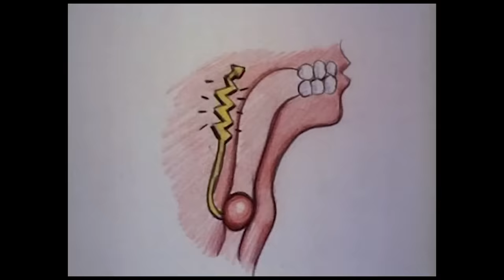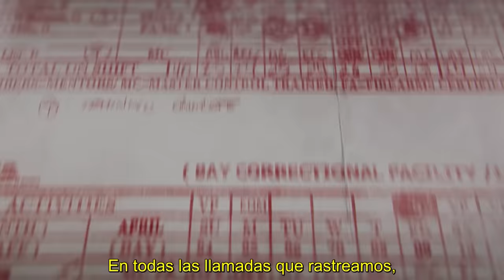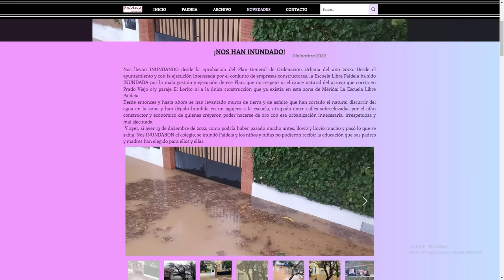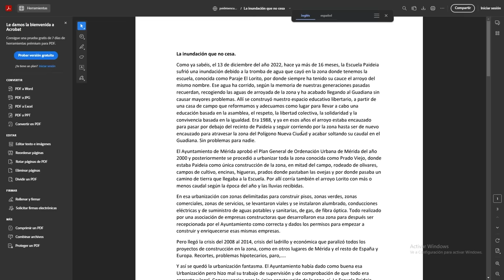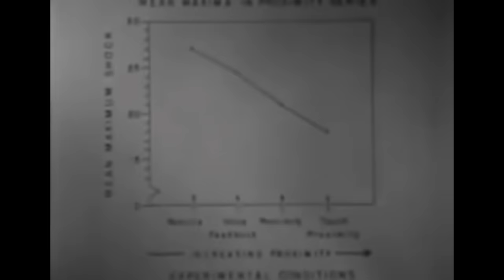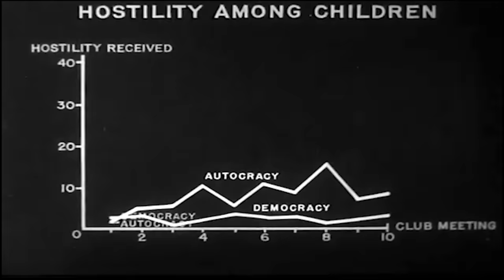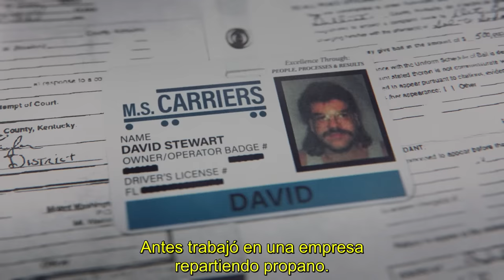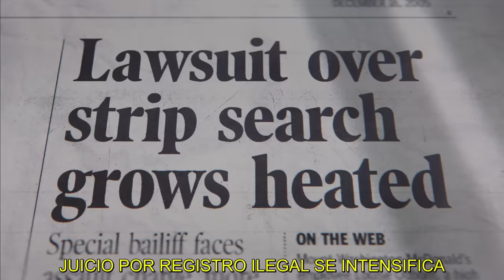La EXTRAÑA llamada al McDonald's que hizo la policía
Películas mencionadas:
Compliance - Craig Zobel - 2012 - USA
Don't Pick Up the Phone - Sara Mast - UK - 2022
I Married a Strange Person! - Bill Plympton - 1997 - USA
[아동영화] 환상속의 세 동무 - Corea del Norte – 1979